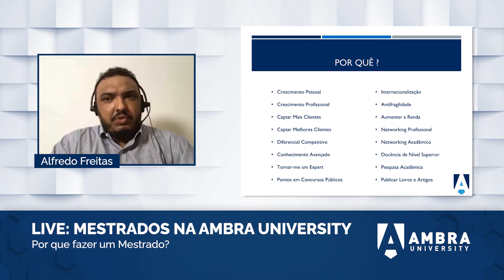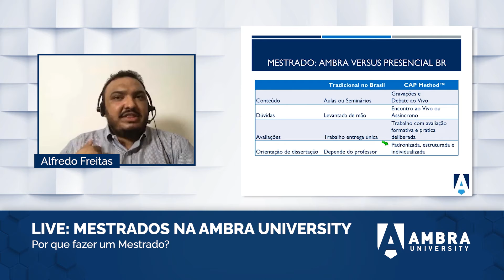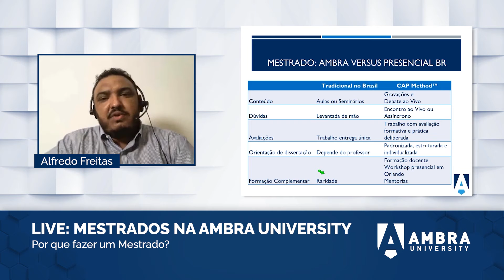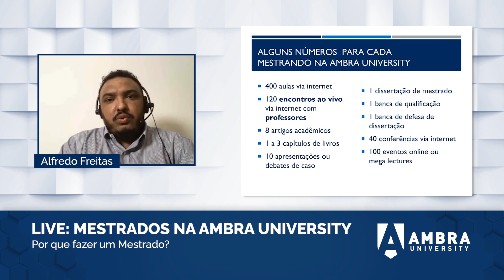Por que fazer um Mestrado?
Você deseja alcançar novos objetivos dentro da sua carreira, enriquecimento e crescimento pessoal e profissional?

O Mestrado é a chave para o seu sucesso.

A Ambra University é uma Universidade sediada nos Estados Unidos, que oferece cursos de mestrado e pós-graduação 100% online para você conquistar conhecimento aprofundado e resolver problemas complexos.

Alcance seu pleno potencial intelectual e torne-se autoridade com a Ambra!